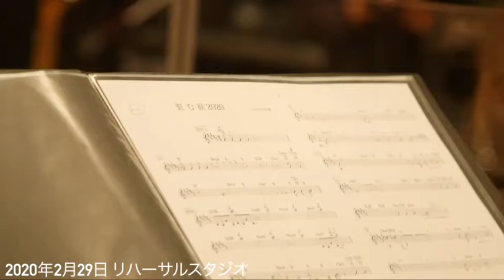有安杏果サクライブリハーサル2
この時リハーサル最高だったな。